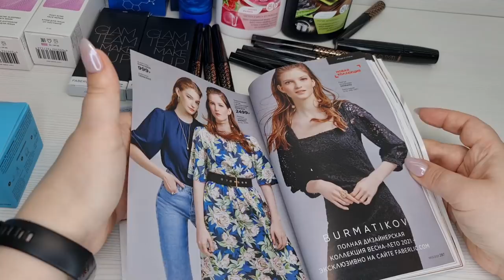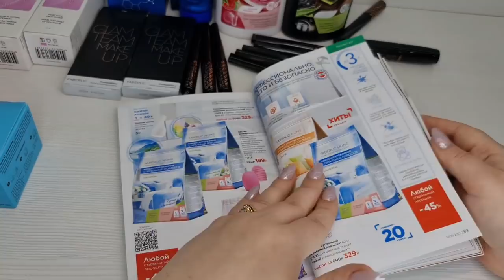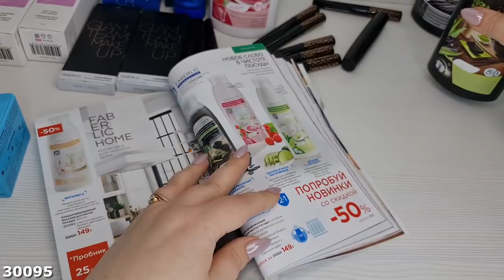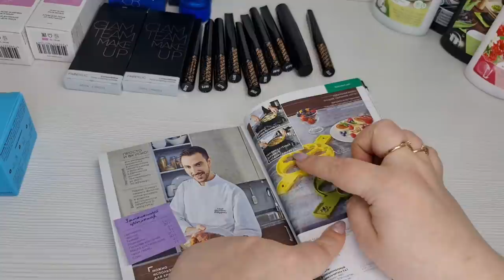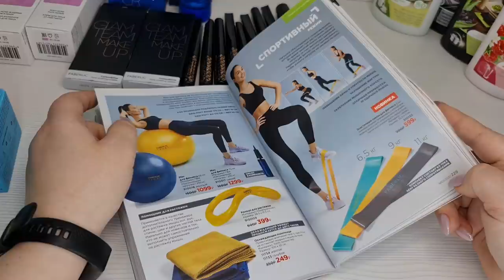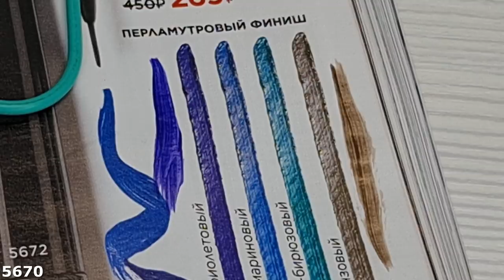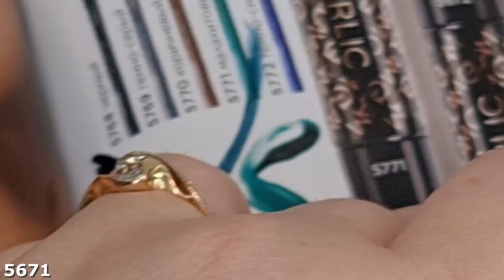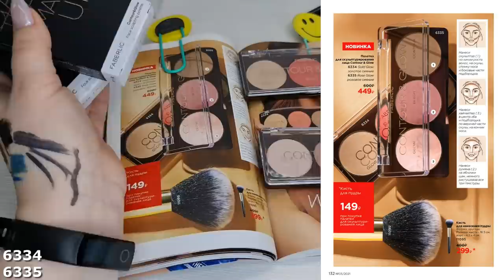НОВИНКИ FABERLIC 5/2021: палантины, палетки, подводка, сумки и другое!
Скайп anna19833333